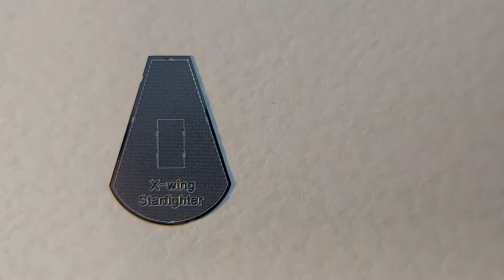Metal Earth X-wing model (chilled vibe)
Hey guys. This is just a quick snapshot style video of making an X-wing model from the Metal Earth series. It's not designed as instructions or a perfect demo, just a chilled out demo. Let me know what you think, I'd love to have some suggestions if you want to see other models!

There are plenty of mistakes in this video, bonus points if you can spot them all! The model came out looking pretty good but certainly not perfect. I'd love to have another crack at it or another project sometime soon.